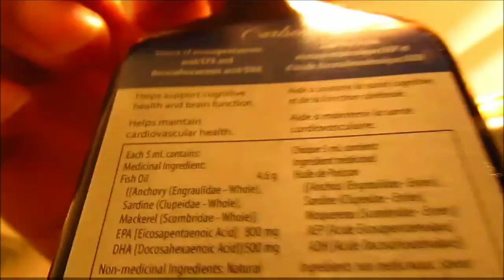AXE TV Pt 9 (Thursday class).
Sign up for intro classes